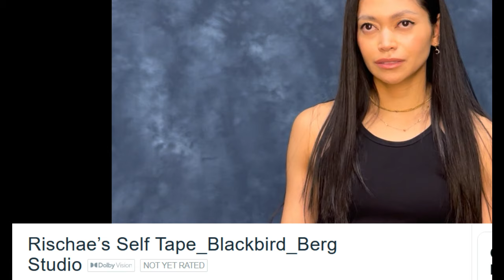Scream 7 | Ghostface First (Christina Carpenter) AUDITION TAPE Discovered?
While they work on other projects, a Neve Campbell return and many other possibilities can be secured. KDM is claiming Ghostface filming should start in early 2024. I'll discuss rumors I've known regarding Scream 7 and clarify the Christopher Landon scenario. Everyone is allegedly back, but 3 people for now are not. BD has now validated the information in that video. BSL has been able to confirm Chris Landon will direct. RS will produce, and the core four is expected back. Neve Campbell winks at the idea of Sidney returning during a recent interview. Ghostface will strike during the Christmas holiday. Jenna Ortega's Role in Scream 7 is planned to be reduced. Michael Kennedy has shared his thoughts on Scream 7 and possible directions the series could go. A legacy star has a good relationship with Paramount. Multiple legacy stars seem to be in the story. VA has chimed in on the filming topic and more. An audition tape may have surfaced online